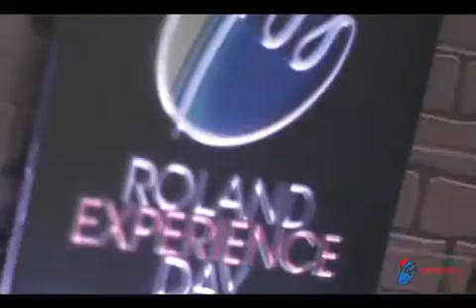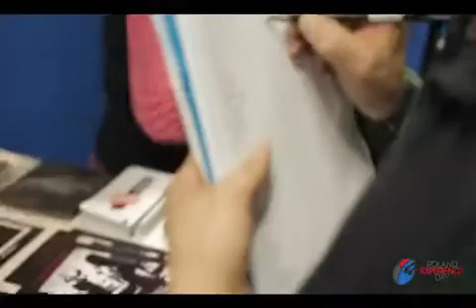Roland Experience Day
Il video dell'evento Roland Experience Day. Una giornata che ha riunito trenta utenti con le loro magiche applicazioni ed una incontenibile creatività ed oltre cinquecento visitatori che hanno visto, condiviso, commentato e gustato tutto quanto questa magica giornata ha offerto. Appuntamento all'edizione 2012!